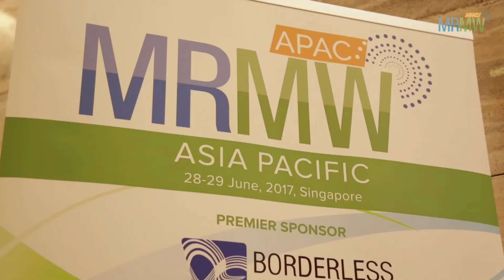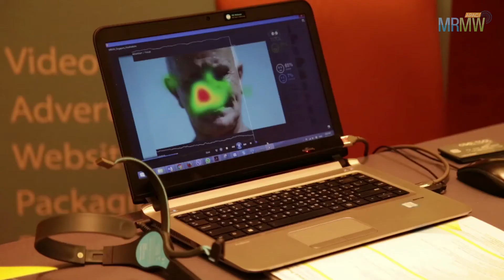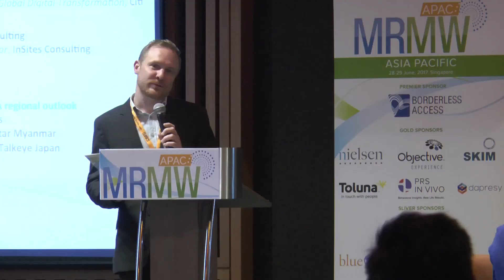MRMW APAC 2017 Highlights